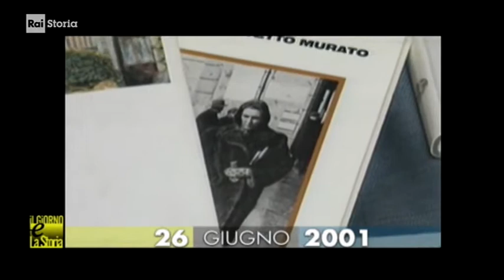§.1/- (anniversari morte 2001) ** 26 giugno ** Milano: Lalla Romano, poetessa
(anniversari morte 2001) ** 26 giugno ** Milano: Lalla Romano, poetessa
26/06/2001 Muore la poetessa Lalla Romano
- Muore a Milano Lalla Romano, poetessa, scrittrice e giornalista. Piemontese, pronipote del grande matematico Giuseppe Peano, ha come primo grande amore la pittura. Allieva di Lionello Venturi , Annibale Pastore e Ferdinando Neri, ha come amici e compagni Mario Soldati, Franco Antonicelli, Carlo Dionisotti, Arnaldo Momigliano e Cesare Pavese. Legata al movimento Giustizia e Libertà prende parte attiva alla Resistenza e s'impegna nei "Gruppi di difesa della donna". L'opera che rivela la scrittrice al grande pubblico è il romanzo Le parole tra noi leggere, che ottiene il Premio Strega nel 1969, il cui titolo è tratto da un verso di Montale. Scrittrice infaticabile, la Romano svolge anche un'intensa attività giornalistica in diversi quotidiani da il Giorno, il Corriere della sera a il Giornale Nuovo. Nel 1986, dopo la scomparsa del marito, conosce un giovane fotografo e giornalista, Antonio Ria, che sarà il compagno di vita e di lavoro dei suoi ultimi anni. Nel gennaio del 2001 dopo una lunga stesura iniziata a marzo del 2000, Lalla Romano pubblica  Diario ultimo.

CIVismo & ATO